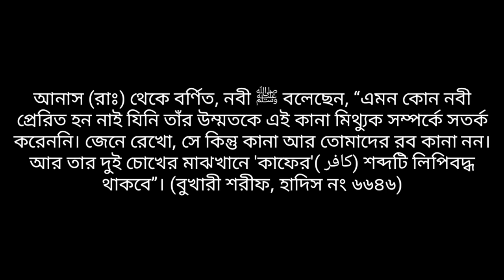SijN570 (سجن) - 666 (Messiah Dajjal)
i tried my best to keep it as much halal as i could